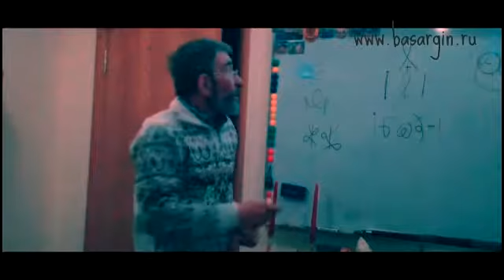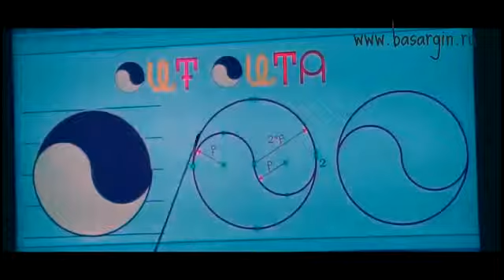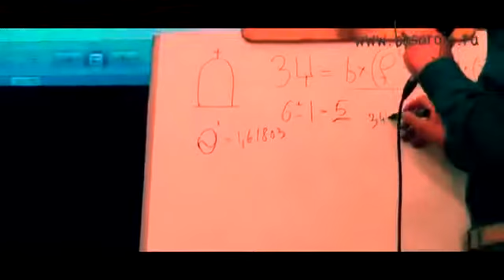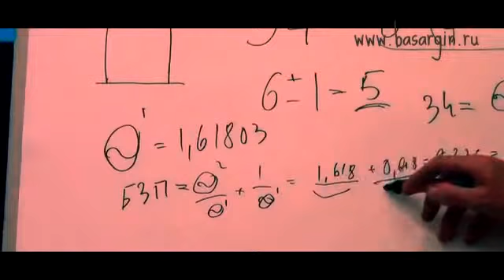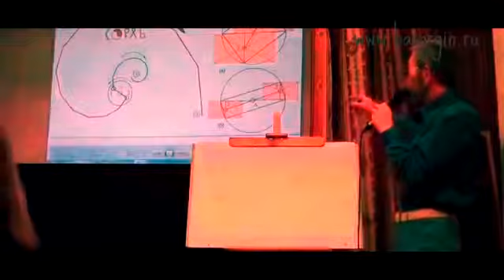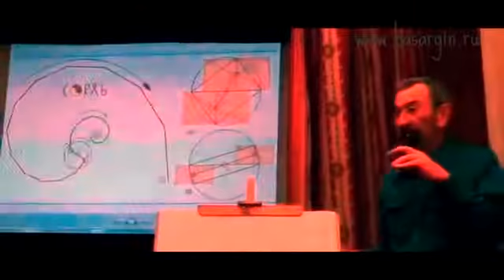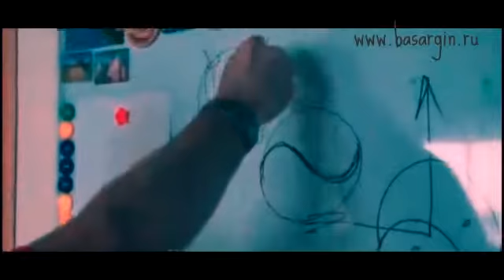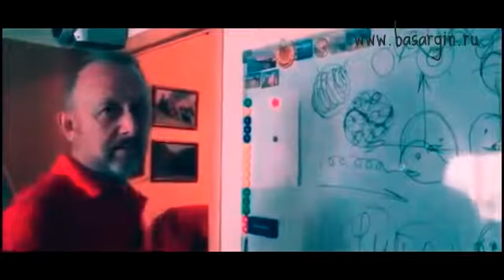Код России. (сокращенная версия)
Код России Открыт в Твери. В Твери сделано научное открытие в области семантики лингвистических элементов генетического кода
Код России. Исследования Времени. Исследования буквицы Фиты.
Код России. Исследования Буквицы